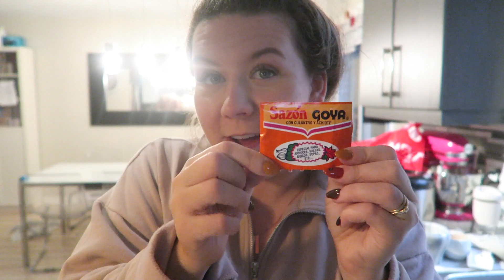07/10/2020: Pourquoi j'ai disparue? Achats Vêtements pour moi et les enfants